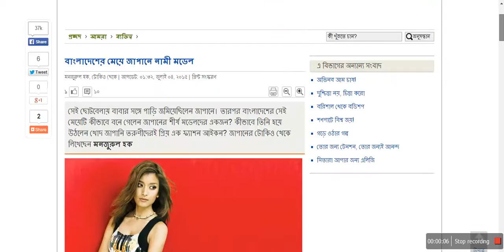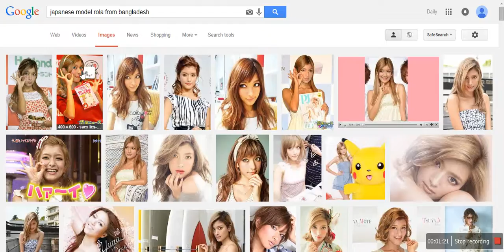Japanese Model Rola (Bangladeshi, Japanese and Russian Descent)